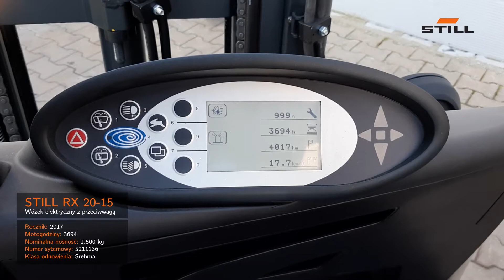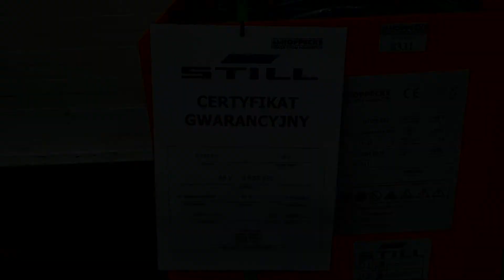DWU Mrowino 516210H00127